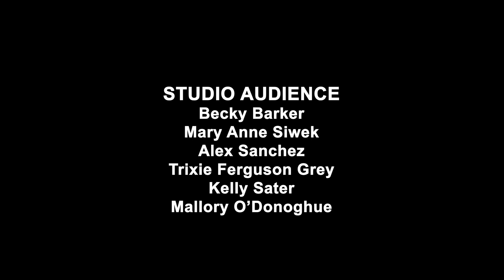MORNIN' SUNSHINE! | Episode 1 - The Pilot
“Mornin’ Sunshine!” We’re premiering a brand-new comedic morning show. This series is shot entirely inside our small Brooklyn apartment, which Brittany transformed into a full-blown morning talk show set, including a studio audience … all while Michael was out grabbing coffee.

Created by: Mac Alsfeld, Michael Delisle, and Brittany Lee McDonald
Directed by: Mac Alsfeld
Written by: Brittany Lee McDonald & Michael Delisle
Executive Producers: Mac Alsfeld, Brittany Lee McDonald, Michael Delisle, Ray Clark
Produced By: Kelly Sater
Director of Photography: Matt Antonucci
Editor: Dylan Lanham
Production Designer: Dahlia Galler
Costume Designer: Ontavia Roulette
GFX: Lili Dale

Cast:
Michael Delisle - Himself
Brittany Lee McDonald - Herself
Bari Hyman - Debra Mackenold
Aaron LaRoche - DJ Ass
Connor Bowen - Tony
Stephanie Leschek - Sound Woman

ABOUT OFFICIAL.HOMESWEETHOME: Brittany and Michael are comedians whose work has been featured on: MTV, House of Highlights, and E! News. They’ve garnered over 500 thousand followers across Tiktok, Instagram, and YouTube with multiple viral hits by satirizing TikTok couples. Their work has been viewed over 100 million times and shared by some of the biggest stars in Hollywood.